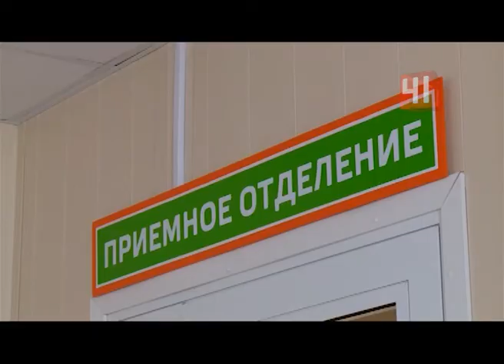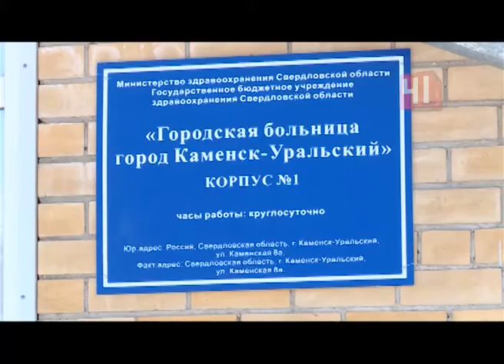Семья отравилась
В Каменске-Уральском после домашних посиделок госпитализировали целую семью

По предварительной версии, взрослые и дети отравились газом или ртутью

Как она оказалась в больнице, Милана не помнит. Девочка, гостившая в квартире бабушки и дедушки, первой потеряла сознание. Вслед за ней отключились и хозяева. Самой стойкой оказалась старшая сестра Вероника - она упала последней, поэтому испугалась сильнее остальных. Что было дальше – школьница не помнит. Но именно она спасла всю семью - перед тем, как потерять сознание, Вероника успела позвонить маме. Та, не теряя времени, примчалась вместе со старшим сыном и запасными ключами. В отделение терапии положили лишь Веронику. Остальные попали в реанимацию. Предположительный диагноз - отравление газом. Тяжелее всех его перенес дедушка - он больше суток пролежал в коме. А сейчас ему проводят искусственную вентиляцию легких. Сейчас все пациенты уже в сознании. Их жизни ни что не угрожает. Но причина отравления до сих пор она остается загадкой.  По словам соседей, газовые колонки здесь установлены в каждой квартире - эти котлы нагревают воду. Газовики постоянно проверяют исправность оборудования и никаких неполадок раньше не находили. Запаха газа в тот день никто не почувствовал. Хотя сами пострадавшие склоняются к версии об утечке. Ведь незадолго до обмороков семья готовила пиццу в духовке. Прокуратура намерена организовать свою проверку. В ближайшее время будут повторно проверены газовые приборы, а также дымоходы. Пока причину не установят, дочерей в нехорошую квартиру Елена отпускать не собирается.